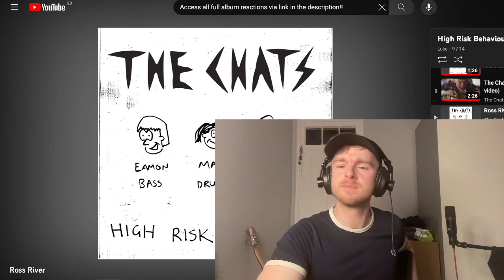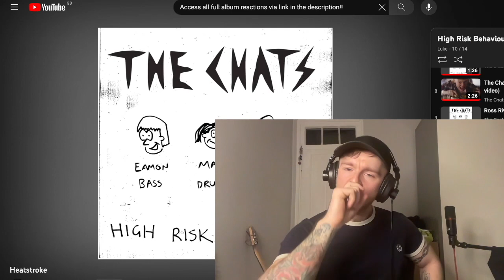The Chats - Ross River & Heatstroke Reaction